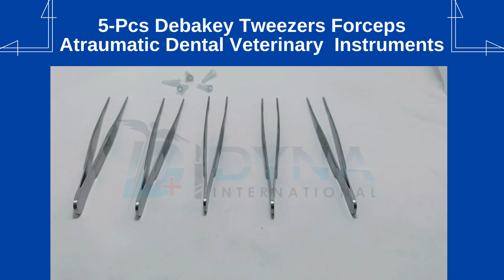5 Pcs Debakey Tweezers Forceps Atraumatic Dental Veterinary Instruments 2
These  Instruments are expertly crafted for precision and gentle handling. Ideal for dental and veterinary use, these tools minimize tissue trauma while ensuring accuracy.
Follow us for exclusive product news!